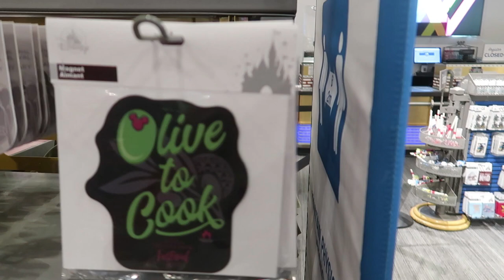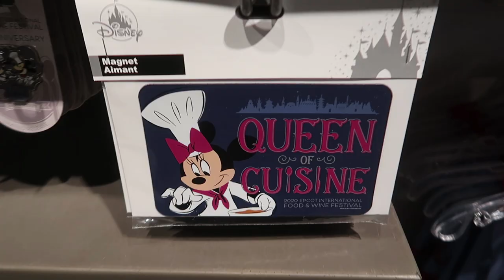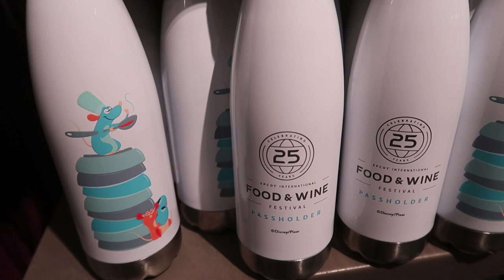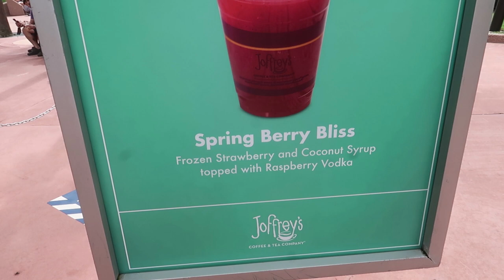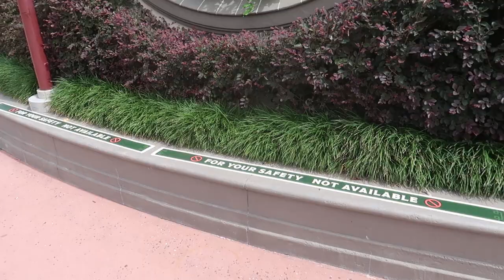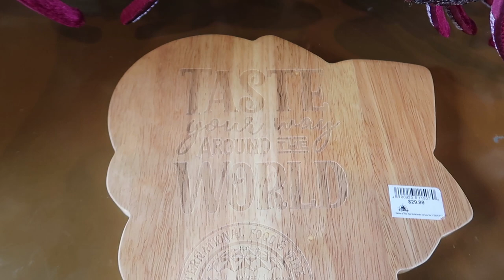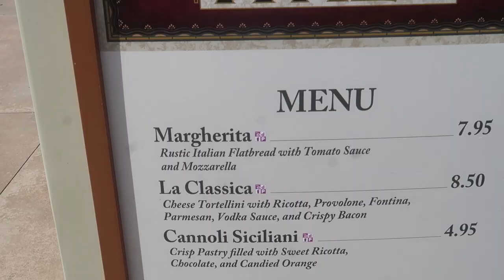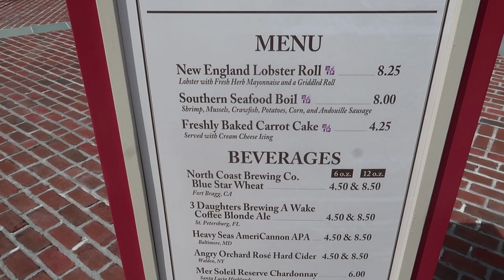Disney's Epcot Food and Wine 2020 Merchandise tour and food fun!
Follow along as we show you the 2020 Food and Wine merchandise including Annual Pass holder exclusive items! Lee and Jen try a new drink and some new foods to mixed reviews. Very low crowd levels but boy was it a hot one! Follow the Adventure!